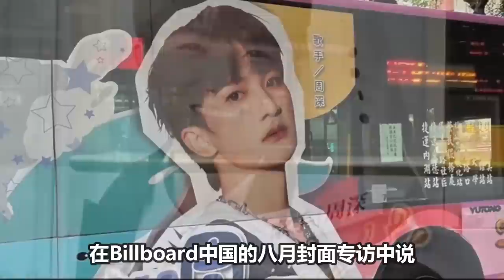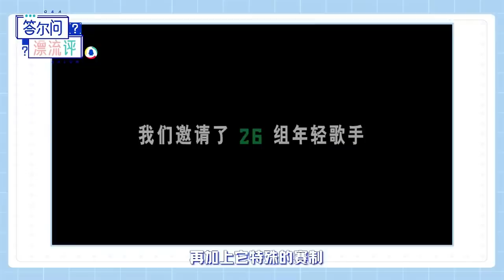【周深】周深台湾生米的生日公车应援，好用心啊！好拉风！当【周深】看到舞台上演绎超甜画面，满脸写着：“磕到了，磕到了。”